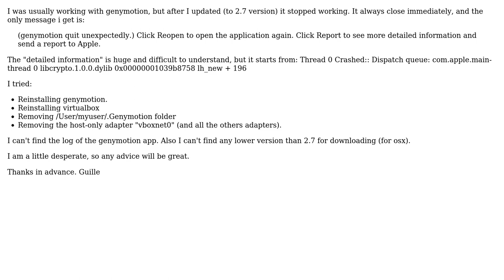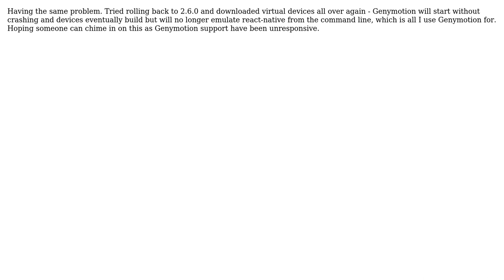Genymotion does not start (quit unexpectedly.)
With thanks & praise to God, and with thanks to the many people who have made this project possible! | Content (except music & images) licensed under CC BY-SA | Music | Images & others | With thanks to user mixophrygian user Guille Constantino and the Stack Exchange Network Trademarks are property of their respective owners. You are responsible for your own actions.